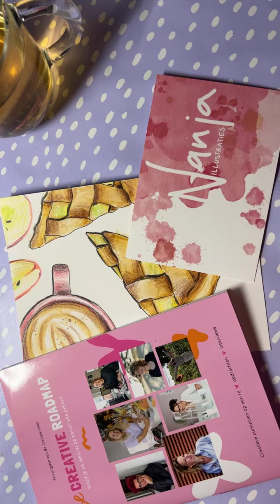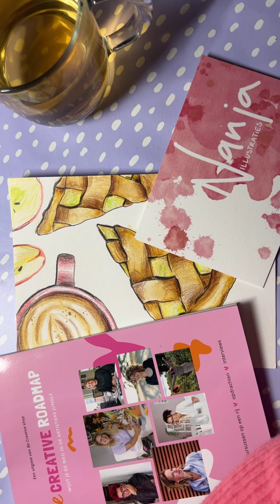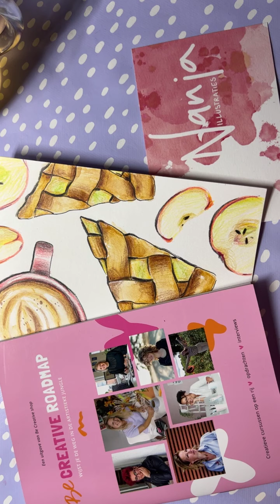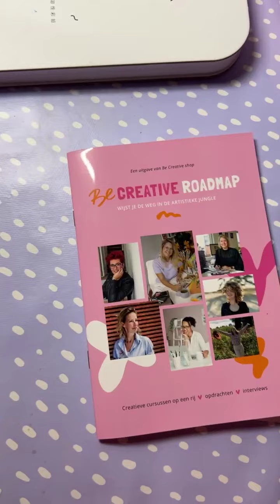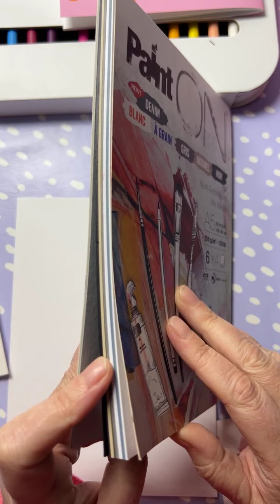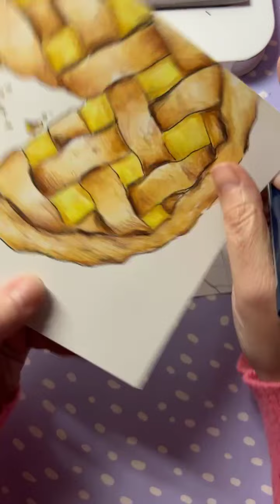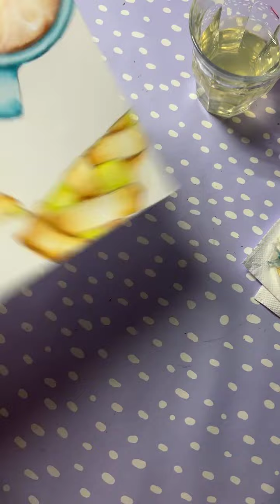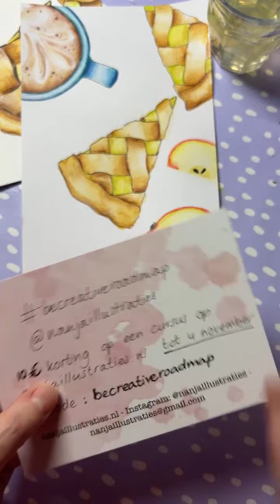Be Creative Roadmap! appeltaart met HIMI aquarelpotloden - Nanja Illustraties